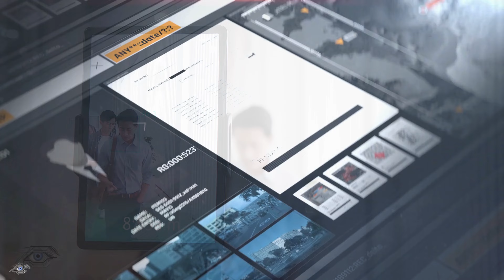World Trade Center Arkansas - Smart Eye Video Trade Mission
Welcome to our in-depth look at Smart Eye Technology! 🌟 In this video, we dive into the fascinating history and cutting-edge innovations of Smart Eye Technology, a pioneer in secure digital solutions.

From its inception, Smart Eye Technology has been at the forefront of revolutionizing how we protect our digital identities. We’ll explore how the company has evolved over the years, the groundbreaking technology they've developed, and the milestones they've achieved along the way.

But we’re not just looking back – we’ll also share the exciting goals and visions that drive Smart Eye Technology today. Discover how they’re working to make the digital world a safer place for everyone, and what’s next on their journey towards setting new standards in digital security.

Whether you're a tech enthusiast, a security professional, or simply curious about the future of digital protection, this video is for you.